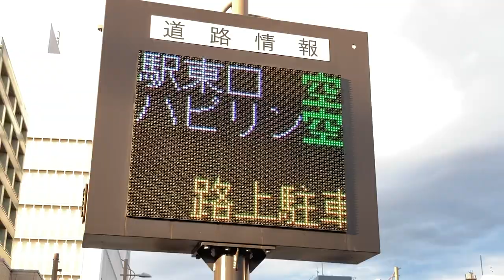道路情報 福井駅周辺の駐車場案内 36.0593906,136.2230434